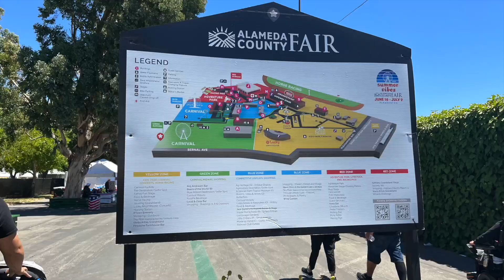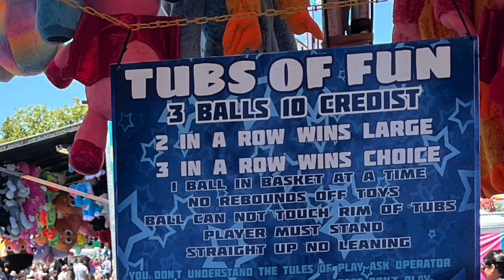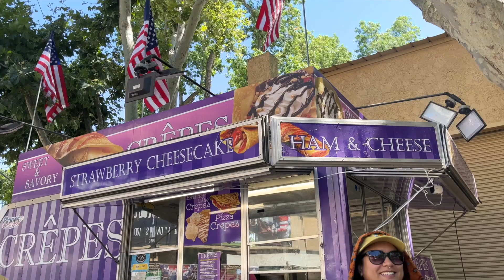Alameda County Fair Vlog | NikStarchild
Like the music I use?

My name is Nik. I'm a thriving transgender guy living in the Bay Area. I make videos about money, travel, food, wellness, women's sports, and my queer life. I'm a typical millennial who went to college and was burned by the Great Recession. My focus is to live a happy life.

I'm here to spread knowledge and have fun. This is a negativity-free zone.

~Peace